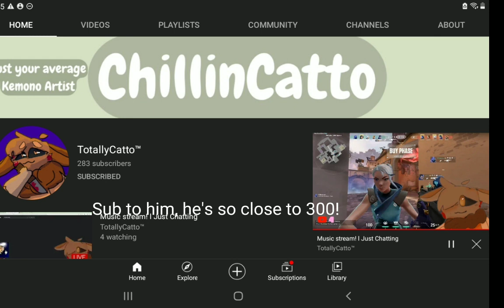|| @TheRealSlimCatto ! ||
SUB TO HIM! :D